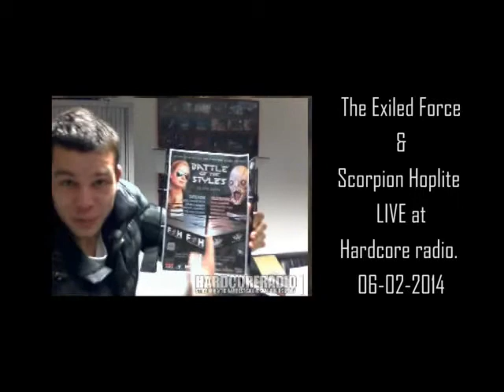The Exiled Force & Scorpion Hoplite Live at Hardcore radio 06-02-2014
bij de "this is terror show" van neodash zerox en chainsaw madness.

bevalt de sound ? check deze pagina's, en blijf geupdate op onze acrtiviteiten en optredens